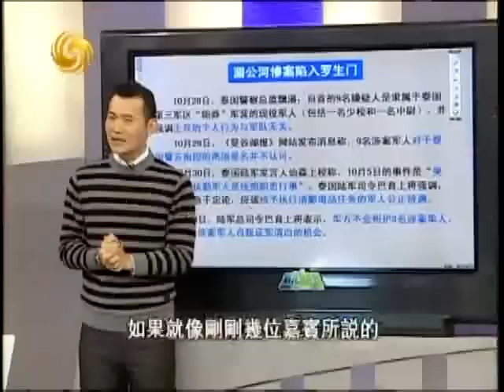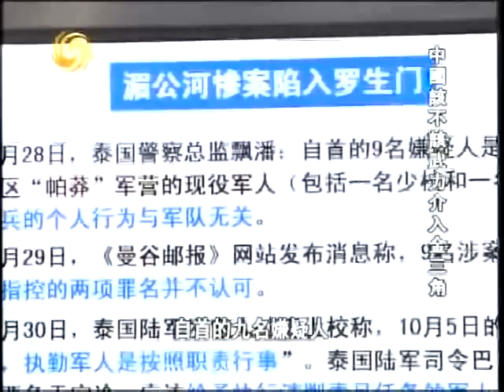一虎一席谈2011-11-12 B:中国该不该武力介入金三角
嘉宾：

简介：近期,在湄公河发生杀害中国船员惨案后,中、老、缅、泰四国公安、防务部门紧急磋商,中国提出构建湄公河流域共同执法机制,得到与会各国积极响应,表明次区域社会治安合作已成为各国维护经济社会安全的共同愿望,也预示着区域合作无法回避非传统安全合作。此次,四国构建共同执法机制,堪称次区域非传统安全合作的新步子,也将为中国东盟间建立安全合作长效机制提供重要的典范。